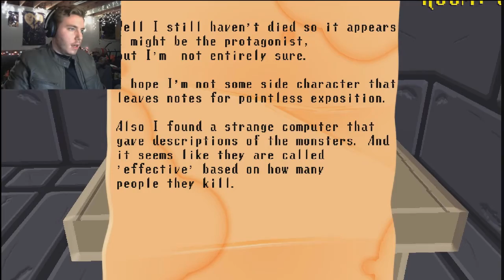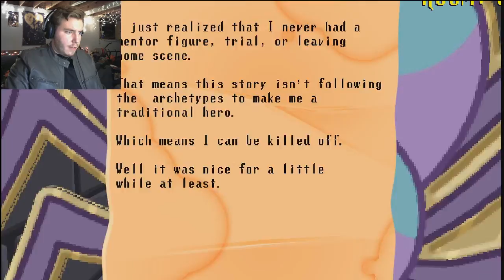DEER GOD!!!! spookys house of jumpscares| rooms 500-600